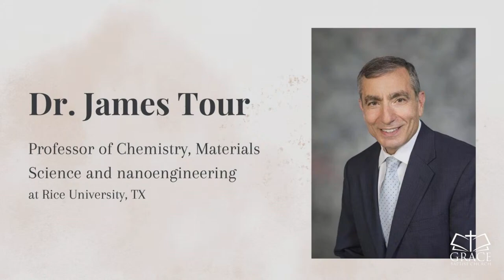A Testimony That Comes Across - Pastor Dievyan Sundararaja - Sun. PM Mar 10 2024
Pastor Dievyan Sundararaja
Scripture Reading: Joshua 4:1-8

If you are in BC, please text 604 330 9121